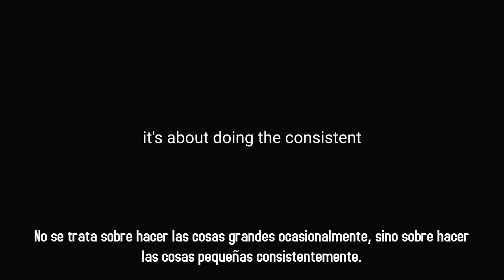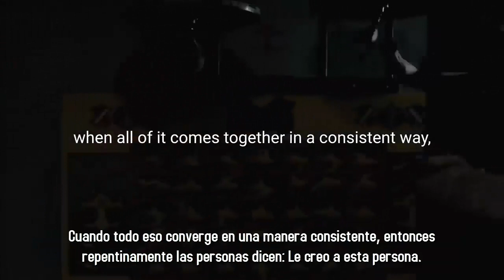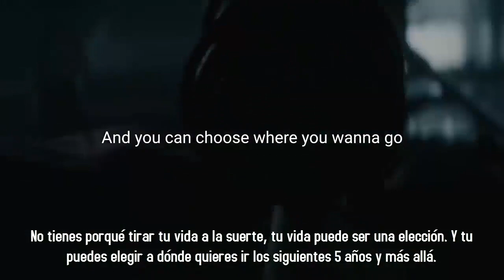CONSISTENCIA - MOTIVACIÓN PARA EL ÉXITO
Video by:
benlionelscott

Spoken by: Andrew Johnston, Simon Sinek, John Maxwell, Eric Thomas, Jocko Willink
Footage by: Blakeley Pritchard, Nicholas Lee-Shield, RINA YANG, Magellan Rubin, ESTEBAN, Filmpac